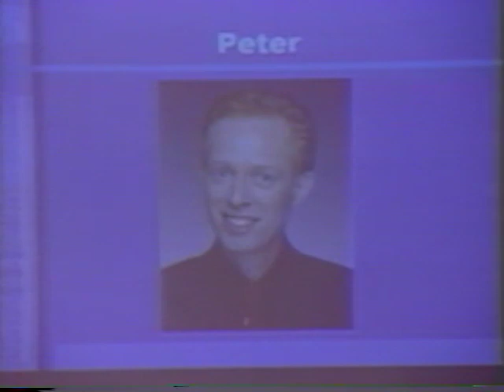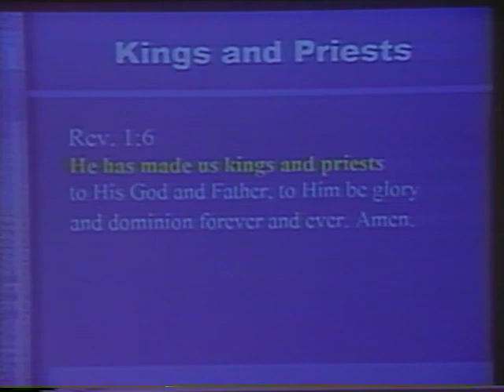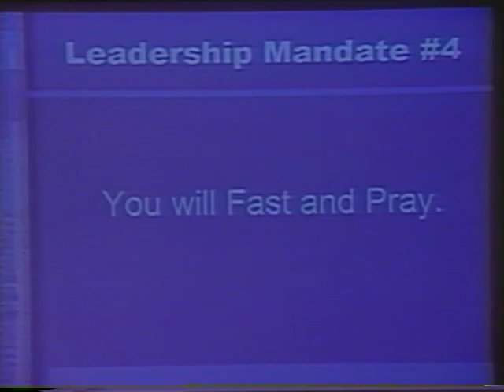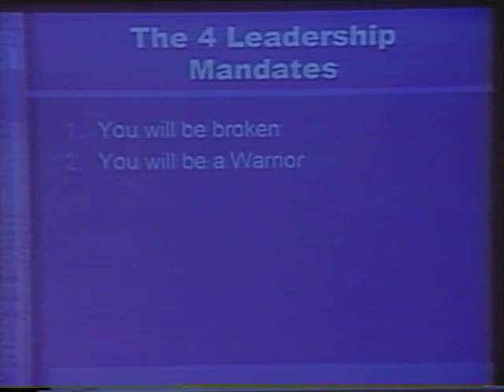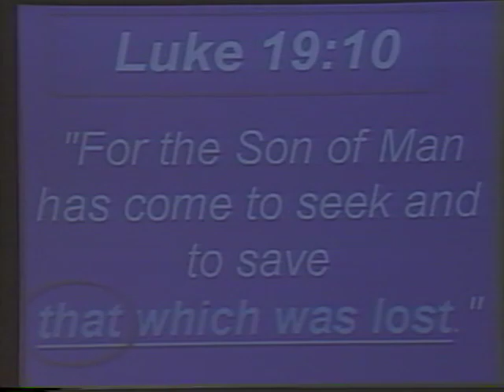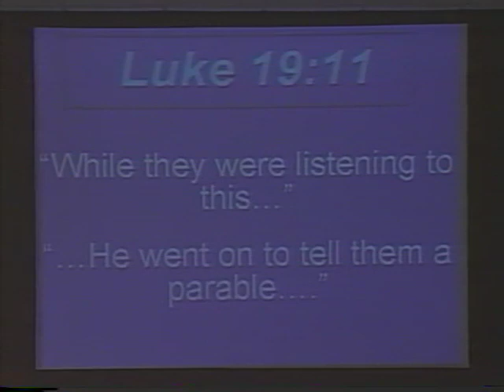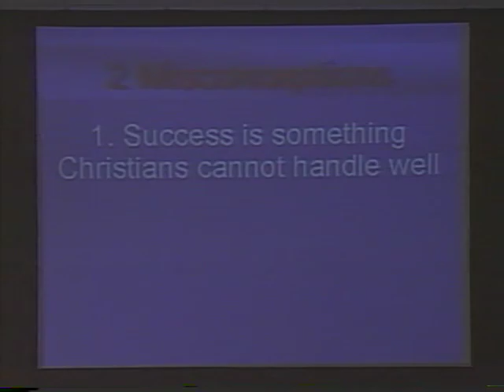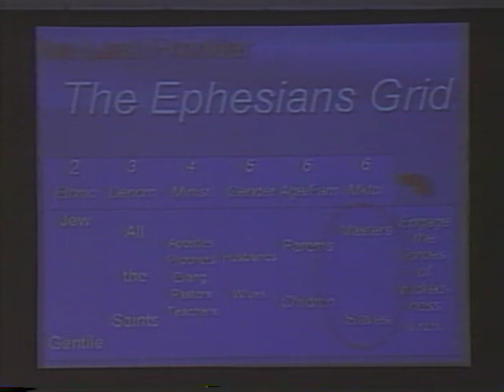Anointed For Business Conference 04.11.03 Tamara Lowe & Mike Papantonio